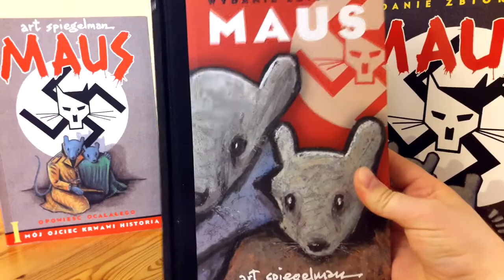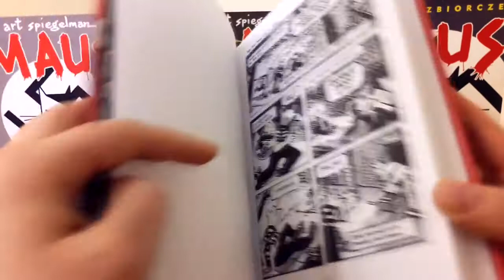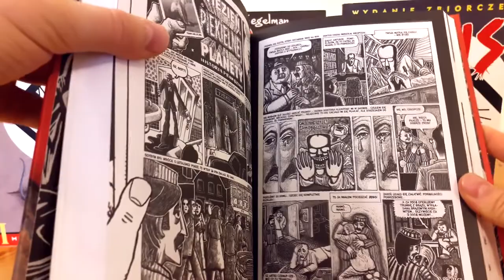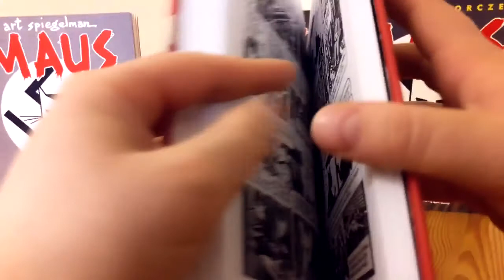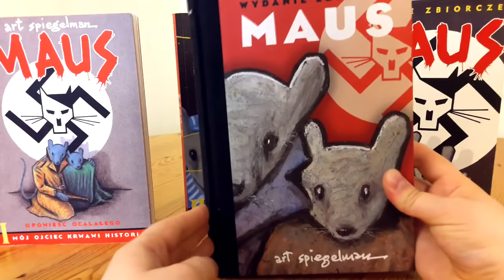Prosto z Kadru #482: Maus - Wydawnictwo Komiksowe